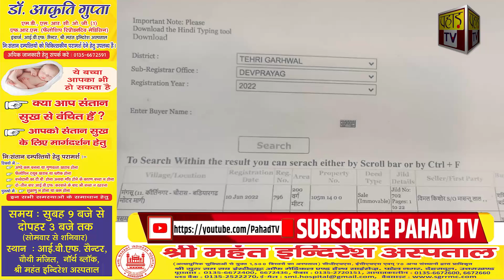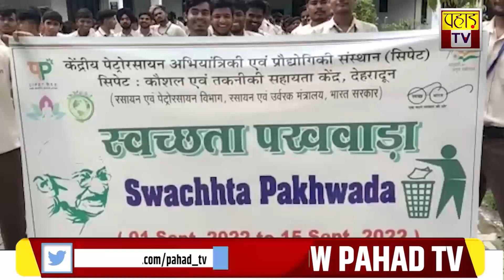उत्तराखंड की बड़ी ख़बरें 15 सितम्बर 2022| Uttarakhand | Pahad TV#MorningBulletin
Edited By: Swati Negi